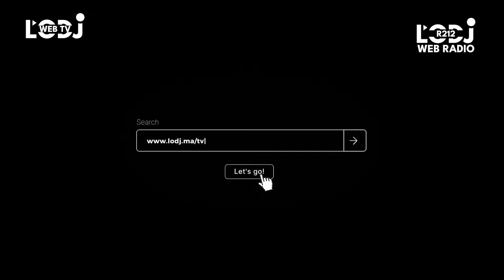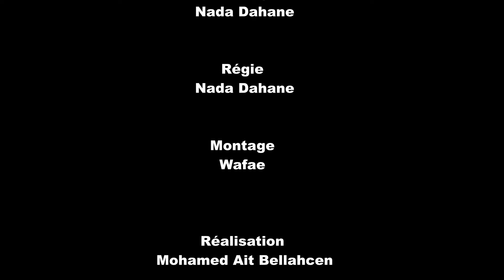Surlering avec Abdellah Tourabi : Maroc/ France : La réconciliation a-t-elle un prix ?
🚨 Surlering Saison III Épisode 85 : 🥊  avec Abdellah Tourabi : Journaliste/ Chroniqueur.

00:00 Introduction
01:23 🥊 Round #1 : Maroc / France - La réconciliation a-t-elle un prix ?
14:00 🥊 Round #2 :  Maroc / France - Convergence d'intérêt ou divergences d'opinions publiques ?
22:04 🥊 Round #3 : Jackpot pour le gouvernement Akhannouch 2 ?

L'émission Surlering dans sa 3ème saison est un espace de débat sans concession et sans coup bas au profit de celles et ceux qui veulent en savoir plus sur l’actu...

Rendez-vous hebdomadaire incontournable, Surlering / L'ODJ TV est un concept dynamique qui permettra à chacun(e) de se faire une idée précise sur les enjeux/ défis du Maroc.

Une fois par semaine, un décideur politique, économique,...enfilera les gants et montera sur le ring pour convaincre...

Rejoignez nous sur Facebook :   / lodjmaroc